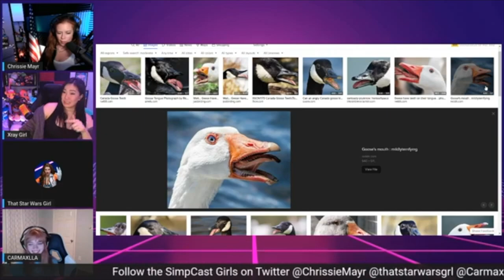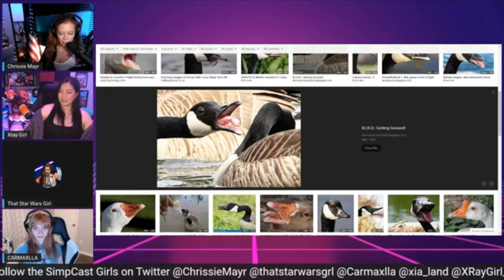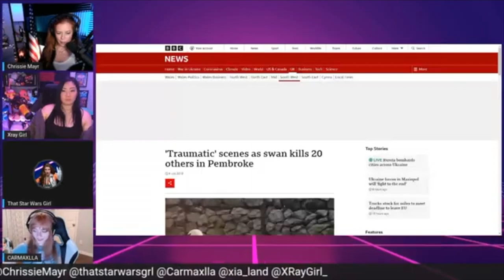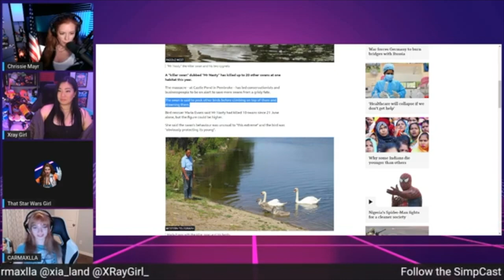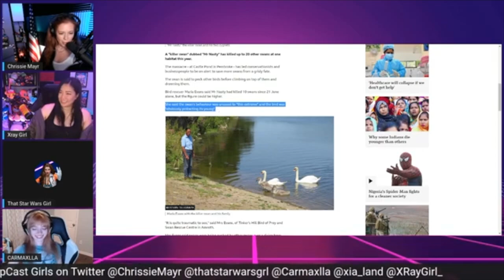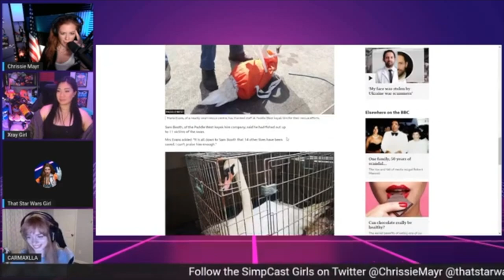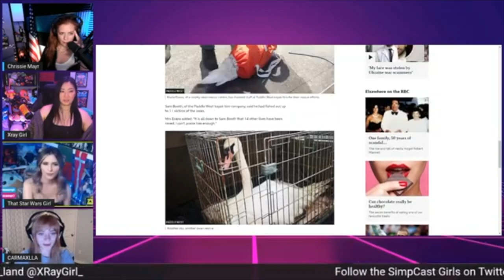Geese are A$$holes! SimpCast EXPLAINS! Chrissie Mayr, Carmaxlla, XRay Girl, Anna That Star Wars Girl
Did you know geese are horrible creations with weird teeth? Well watch this clip and you will find out! The ladies discuss geese (gods mistake perhaps?).

The SimpCast is joined by Chrissie Mayr, Xray Girl of Geeks and Gamers and Friday Night Tights, Anna That Star Wars Girl, and Carmaxlla to discuss these monstrosities!!